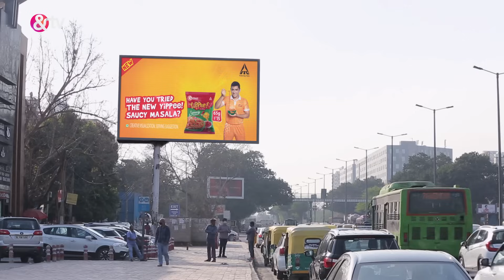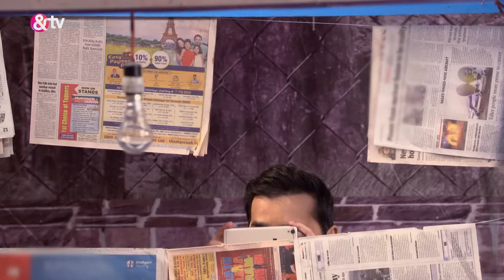Tiwari जी का plan हुआ fail | Bhabi Ji Ghar Par Hai |Full Ep. 1511|25-Mar-2021|Angoori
Get ready for a rollercoaster of emotions in this captivating episode! As tensions simmer between Manmohan and Vibhuti, apologies are exchanged but secrets are revealed. When Manmohan's heartfelt gesture for Anita is stolen by Vibhuti, feelings of betrayal arise, adding fuel to the fire. But as a new face, Pammi, enters the neighborhood, romance and jealousy intertwine. Teeka, Malkhan, and Pelu vie for Pammi's attention, while Angoori's suspicions about Manmohan's intentions grow. When Pammi visits Manmohan's home, he unwittingly plays matchmaker with Vibhuti, igniting Angoori's jealousy. Don't miss the drama, romance, and intrigue on our YouTube channel!

Show Name : Bhabi Ji Ghar Par Hai!
Producer/Star Cast:  Aasif Sheikh, Saumya Tandon, Rohitashv Gour, Shilpa Shinde
Episode No : 1511